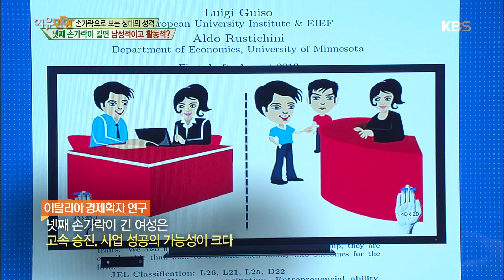여유만만 - 넷째 손가락이 길면 남성적이고 활동적?